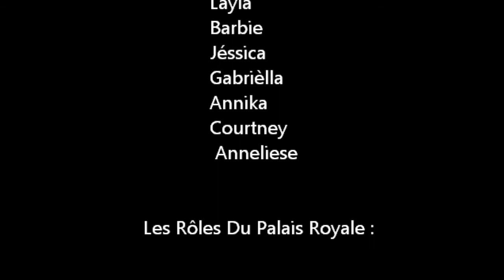Winx Club Nouvelle Saison8 Inedit-Épisode14-Le Coffre-Fort Pour Stella !!!!!📦(Dernière Partie6)